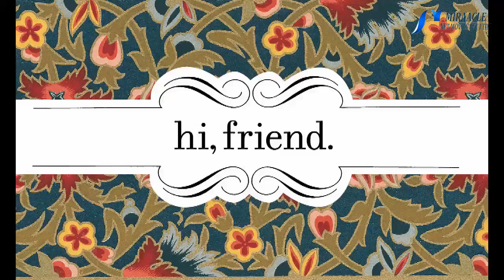கிராமத்து ஸ்பெஷல் சுவையான கருவாட்டு ரசம் | kiramrtthu special suvaiyana karuvattu rasam